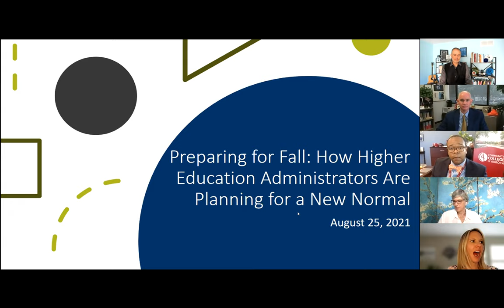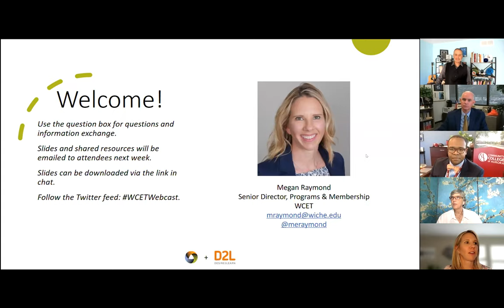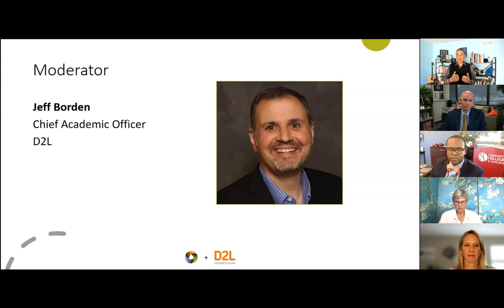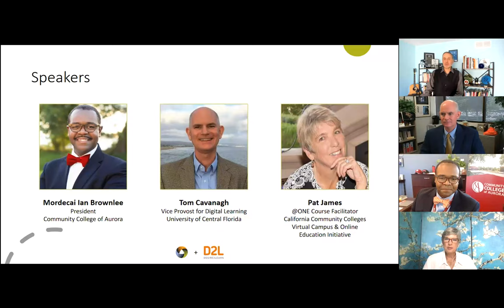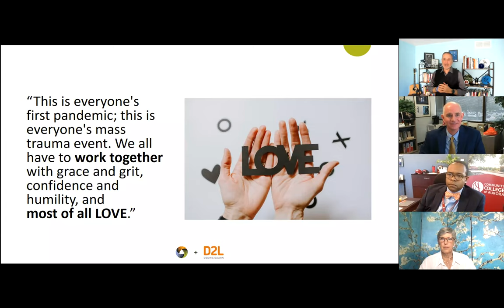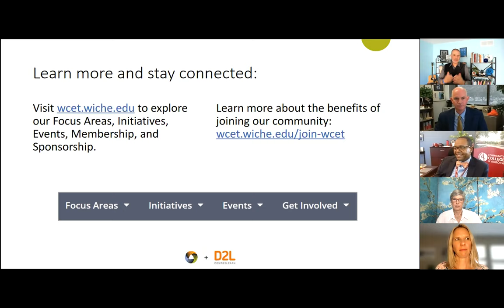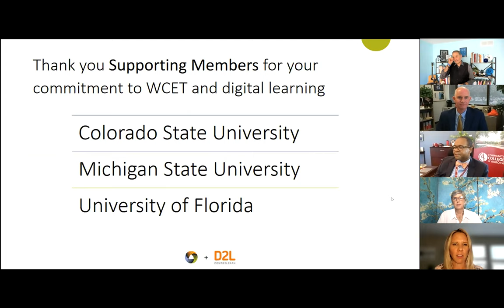Preparing for Fall: How Higher Education Administrators Are Planning for a New Normal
Fall 2020 was unprecedented in higher education as the world navigated teaching and learning during a global pandemic. Emerging models such as HyFlex were adopted. The remote experiences of Spring 2020 transitioned from emergency teaching to higher-quality digital learning. Issues such as student access and equity were springboarded to the forefront. Now, as we enter Fall 2021, higher education administrators are preparing for what the next normal will be and putting pre-pandemic structures, processes, and legacies aside.

In this WCETwebcast hosted August 25, 2021, panelists discussed what is on the heart and minds of higher education administrators as they enter the Fall 2021 term.